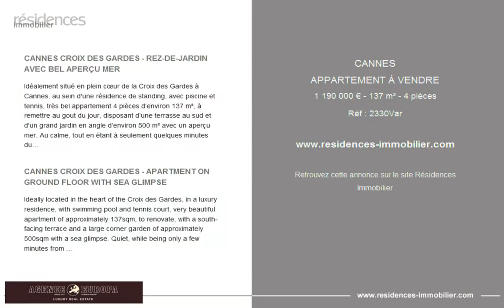CANNES - APPARTEMENT À VENDRE - 1 190 000 € - 137 m² - 4 pièces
Référence : 2330Var

CANNES CROIX DES GARDES - REZ-DE-JARDIN AVEC BEL APERÇU MER

Idéalement situé en plein cœur de la Croix des Gardes à Cannes, au sein d'une résidence de standing, avec piscine et tennis, très bel appartement 4 pièces d’environ 137 m², à remettre au gout du jour, disposant d'une terrasse au sud et d'un grand jardin en angle d’environ 500 m² avec un aperçu mer. Au calme, tout en étant à seulement quelques minutes du centre de Cannes.

- Spacieux salon ouvert sur la salle à manger
- Cuisine séparée équipée
- Petit bureau
- WC séparé
- 2 chambres
- Salle de bains + douche + WC
- Salle de douches + WC

Cave et garage.

CANNES CROIX DES GARDES - APARTMENT ON GROUND FLOOR WITH SEA GLIMPSE

Ideally located in the heart of the Croix des Gardes, in a luxury residence, with swimming pool and tennis court, very beautiful apartment of approximately 137sqm, to renovate, with a south-facing terrace and a large corner garden of approximately 500sqm with a sea glimpse. Quiet, while being only a few minutes from the centre of Cannes.

- Spacious living room open to the dining room
- Separate equipped kitchen
- Small office
- Separate WC
- 2 bedrooms
- Bathroom + shower + WC
- Shower room + WC

Cellar and garage.

Cette annonce vous est proposée par l'agence AGENCE EUROPA - HYMSON

|3030447|